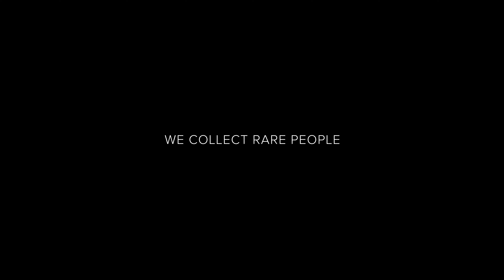Czapek Antarctique Passage De Drake Roaring Forties Limited Edition 40 timepieces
Limited edition of 40 timepieces

Cross if you dare
Following the success of its Antarctique Terre Adélie collection in May, Czapek & Cie is still refusing to let Covid-19 dampen its spirits with the introduction of a brand-new collection featuring a distinctive dial motif and the exquisite final version of its new movement.

Antarctique Passage de Drake
The new Antarctique Passage de Drake collection takes the sport-chic case design of the Antarctique Terre Adélie line and pairs it with an atypical trapezoid dial motif whose three-dimensional stamped surface creates a play of shadows across the dial. “This unique dial design is called the ‘Stairway to Eternity’ and was actually our initial concept dial for the Antarctique, as we were looking for a signature dial design that would be very different from anything else, but it was such a lengthy process to perfect that we launched with another dial, based on a forgotten workmanship technique, the combed ‘lamé’ dials,” shares Czapek & Cie. CEO Xavier de Roquemaurel. “We finally discovered the perfect motif when our designer accidentally enlarged the trapezoids by 50% without realizing it, and it looked amazing. That’s the beauty of mistakes!” All Czapek designs are officially registered, demonstrating the company’s directional approach/identity/skill.

The SXH5 – From Prototype to Perfection
Since the unveiling of its base movement in May, Czapek & Cie has been continually making improvements to its automatic calibre SXH5 to enhance its precision, performance, and aesthetic. These upgrades will apply to both the 99 pieces of the Antarctique Terre Adélie collection and the Antarctique Passage de Drake timepieces.

Creating a movement that was designed to be a “power-horse”, but also feature a sophisticated and ambitious architecture, was a real challenge. Everything was studied in great detail to take the best from both the past and the present. An example of this can be seen in the incredible finishing on the bridges that merges haute horlogerie angling techniques with state-ot-the-art laser engravings.

Power Increase
The first upgrade has been to the micro-rotor that was previously in recycled 18-karat gold. It quickly became apparent that even though the watch’s timekeeping was functioning perfectly, its winding power was limited, so the watch’s designer and case maker decided to try a slightly larger rotor in platinum – still 100% recycled - which brought 25% more power to the movement. The second upgrade came with a complete change of ball bearings under the micro-rotor. Both upgrades raised the train efficiency to 90% to fully wind the single barrel and deliver the impressive 60 hours of power reserve.

Other challenges only became apparent when the movement was tested in the first stage of the manufacturing process, such as the main plates that turned out to be not entirely flat. A third partner was quickly found to rectify this and delivered an even nicer German silver main plate. The aesthetics of the movement were also reworked, with one of the small bridges on the movement now featuring mirror-polishing on the top and six meticulously polished angles, which multiplied the price of this component by 10, but the result was worth it! “Creating a base movement from scratch was more challenging than bringing the brand to life,” says de Roquemaurel with a smile. “We knew we had to suffer a bit to achieve the level of quality and finishing we were dreaming of so that the overall result would be truly unique.”

The Antarctique Passage de Drake collection comes in a 40.5mm stainless steel case that is fitted to an ergonomic brushed integrated bracelet, whose brushed links are connected with highly polished links in the form of a “C” for Czapek. The bracelet features a quick-change system so each owner can quickly and easily switch to a rubber strap that is decorated with the same trapezoid pattern found on the dial.

The Drake Passage
Named after the English explorer Sir Francis Drake, the Drake Passage connects the Atlantic and Pacific oceans between Cape Horn (the southernmost point of South American) and the South Shetland Islands of the Antarctic. The stormy seas and icy conditions make it one of the most challenging places to navigate and sailors say to prepare yourself for an experience somewhere between bad and terrifying!

We at INDP Watches are authorized dealer for Czapek located in the centre of Stockholm in Sweden.

Showroom: Karlavägen 49, 114 59 Stockholm